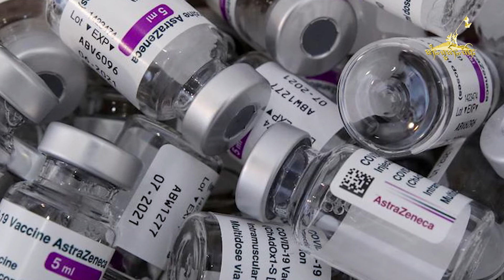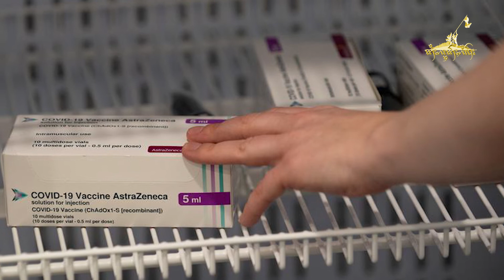TaiFreedom Video 18.3.2021 ဝူင်ႈၼႃႈၼႆႉ ထႆႇဝၼ်ႇ တေတႄႇသမ်းယႃႈယႃႁႄႉၵင်ႈၸိူဝ်ႉမႅင်းတၢင်းပဵၼ် COVID-19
1)ဝူင်ႈၼႃႈၼႆႉ ထႆႇဝၼ်ႇ တေတႄႇသမ်းယႃႈယႃႁႄႉၵင်ႈၸိူဝ်ႉမႅင်းတၢင်းပဵၼ် COVID-19 AstraZeneca